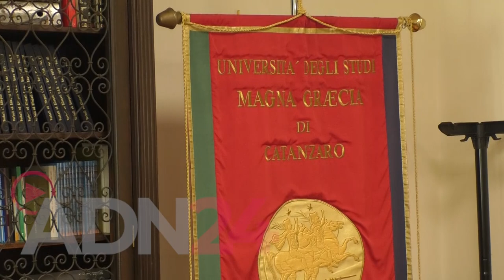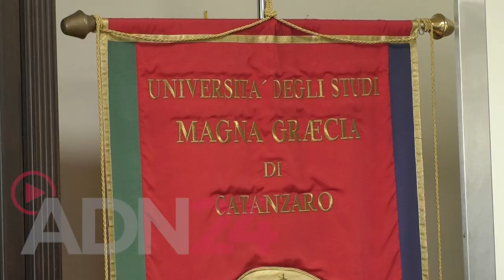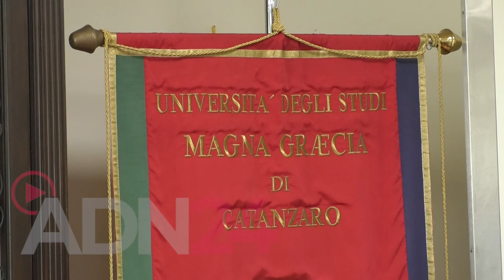Catanzaro | Medicina a Crotone, il rettore UMG De Sarro: "I nostri ragazzi potranno rimanere qui"